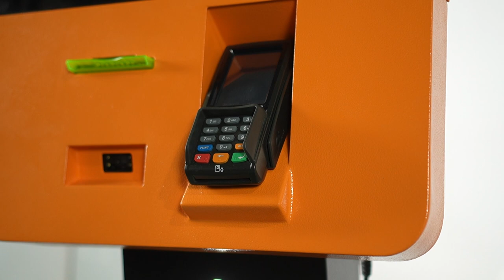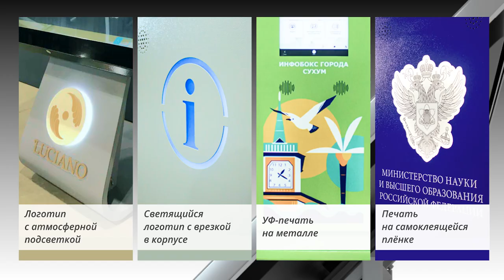Терминал самообслуживания АУРУС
liga-group.ru

Терминал самообслуживания АУРУС - автоматизирует продажи, информирует посетителей и позволяет быстро предоставить товар или услугу, а также сократить расходы на персонал.
Идеально подходит для ограниченной торговой площади с большим потоком посетителей. Представлен в 2ух видах: напольное и настенное исполнение.
Обеспечивает удобную оплату (контактный и бесконтактный способ оплаты) и выдачу чека. Оснащен ярким сенсорным экраном 32” и атмосферной подсветкой на торцах.

Расширить функционал оборудования можно, дополнив его необходимыми устройствами: картоприемник, сканер штрих-кодов, термопринтер.

Мы - российский производитель мультимедийного оборудования. С 2013 года создаем и производим сенсорное, голографическое и проекционное оборудование для различных сфер.

Производственная группа LIGA - являемся Российским производителем промышленной продукции и участвуем в госзакупках.
Оборудование включено в реестр Минпромторг.